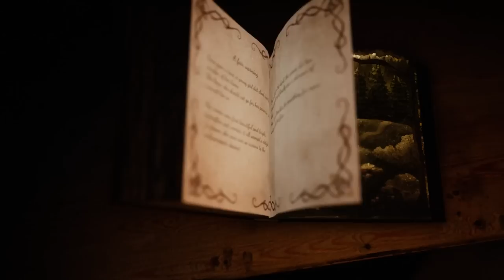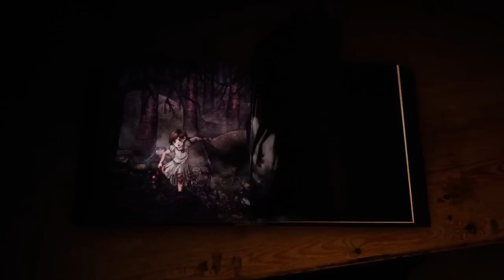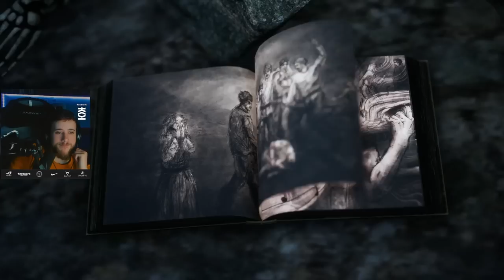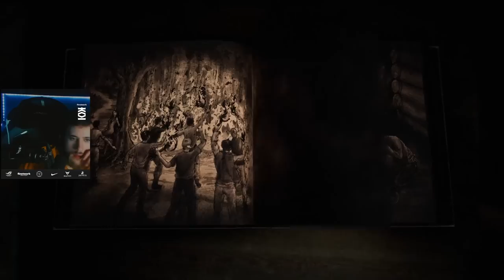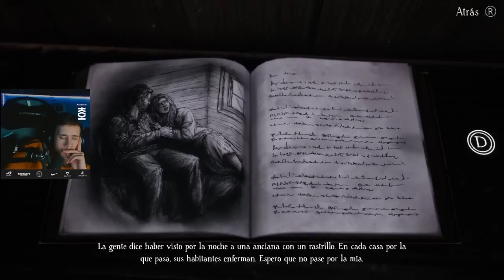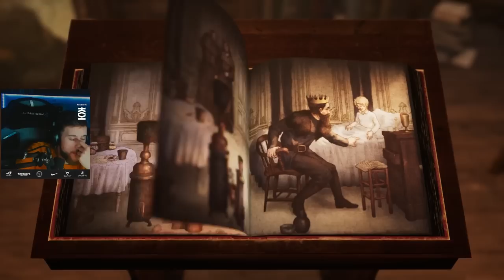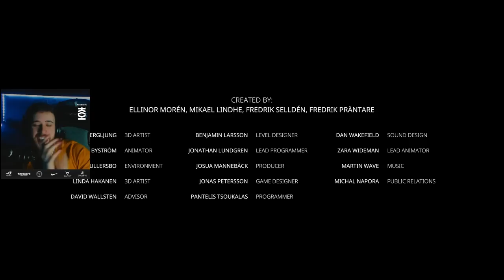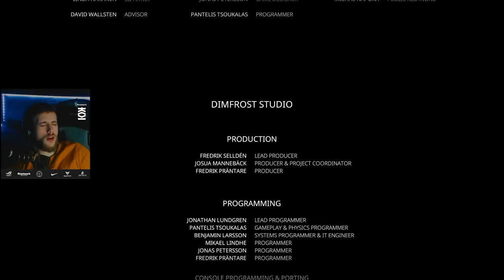El juego más bonito y duro del año 🤴 Bramble: The Mountan King [Gameplay Completo]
Una joyita de videojuego.